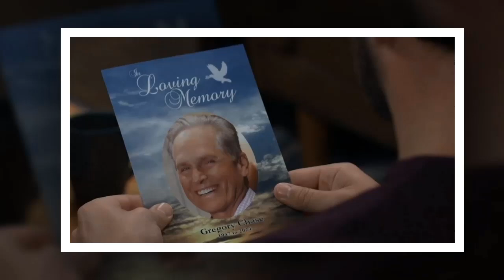General Hospital Spoilers for Friday, July 5 | GH Spoilers 7/5/2024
General Hospital Spoilers for Frday, July 5 | GH Spoilers 7/5/2024